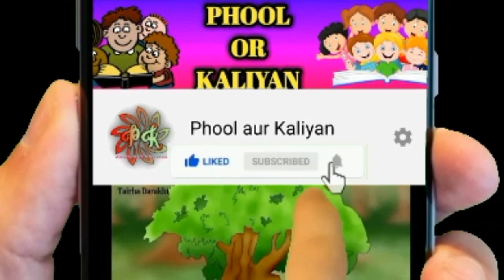Jalebi Homemade Mithai Fast Easy Recipe in Urdu Hindi | special ramadan recipes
How to | make | easy and fast | dessert | recipes | at home | Crispy | Crunchy | Juicy | jalebi | miniature | cooking
Hello Friends today i m going to show you that how to make fast and easy Crispy Crunchy Juicy Jalebi aftari recipe at home.
if you like to eat something light / sweet on your breakfast / lunch / dinner or anytime.
you can add this delicious recipe in your timetable.
you can make this recipe in just 10 minutes and it will not take a long time and you will enjoy this delicious recipe.We can also make this dish for aftari in Ramadan.